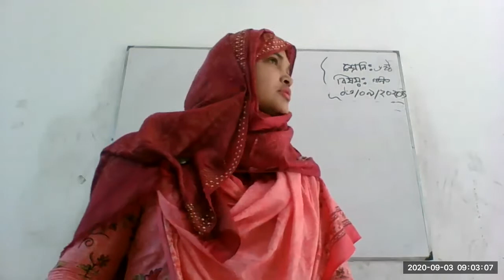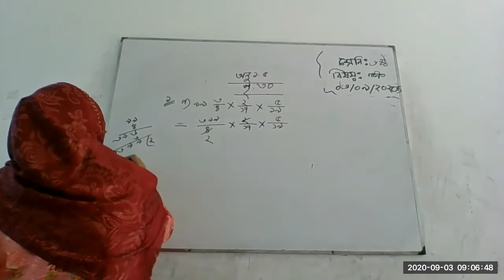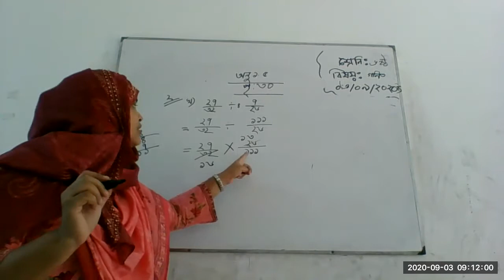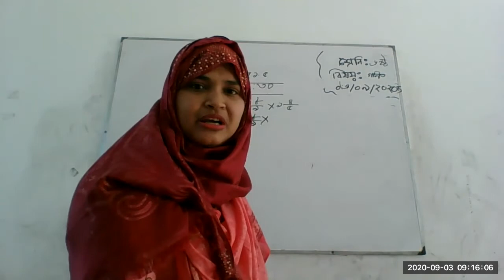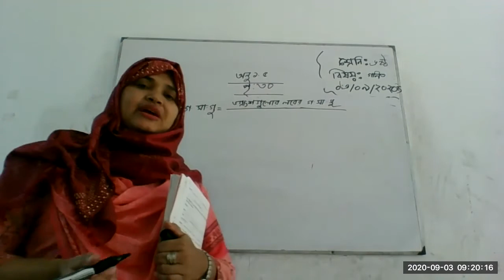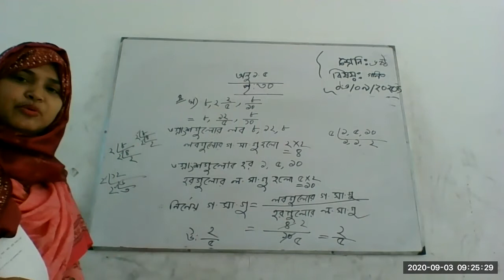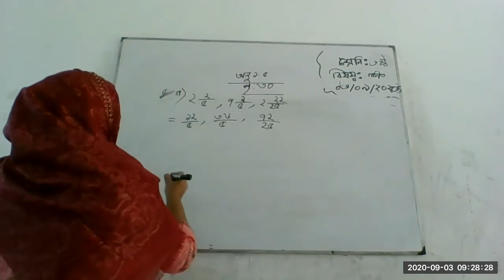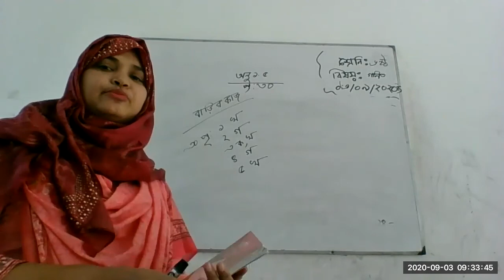Class 6 Math